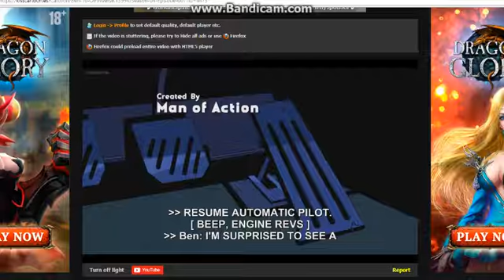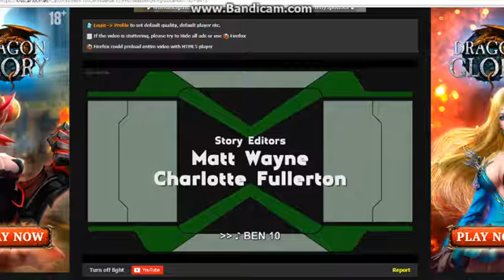Episode 04x07 "The Ultimate Heist" End Credits